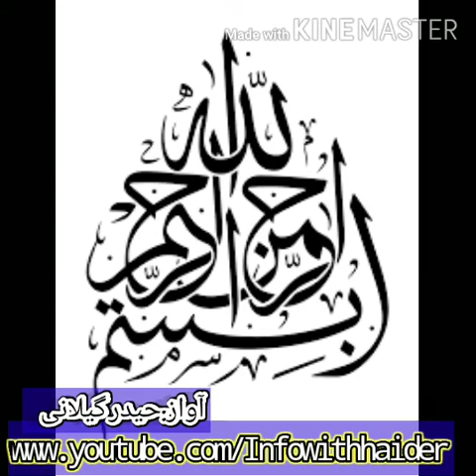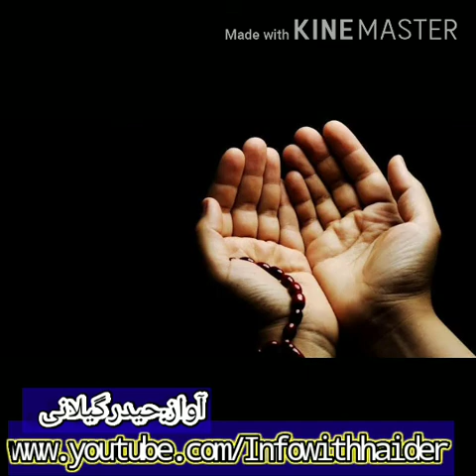Saiyan by Farhat Abbas shah, سائیاں میرے اچھے سائیاں, voice Haider Gillani